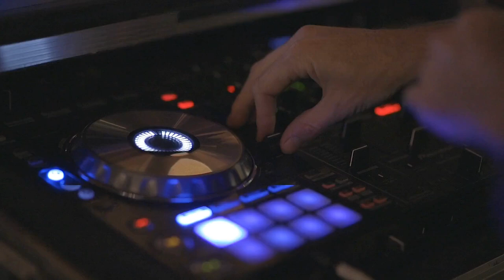TROUBLE IS A FRIEND - SELOS (Lenka - Shaira) - FFHNAS SPA Rondalla and Violin Group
TROUBLE IS A FRIEND - SELOS
(Lenka - Shaira)
FFHNAS SPA Rondalla and Violin Group

Principal: Reynaldo S. Cristobal (Principal IV)
Head Teacher V (MAPEH Department): Eduardo M. Giron
S.P.A. Coordinator/Teacher/Arranger/Conductor:
Marco Polo C. Ignacio